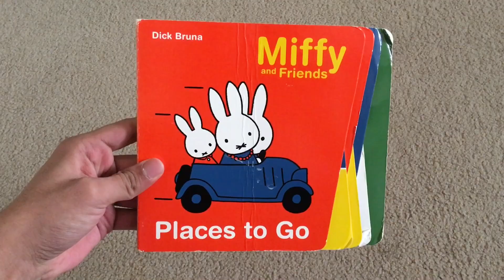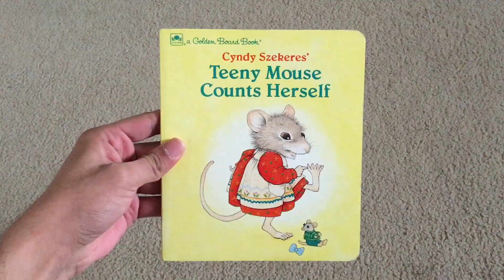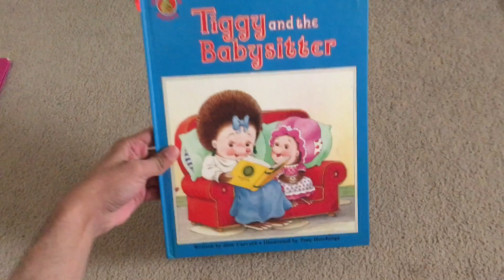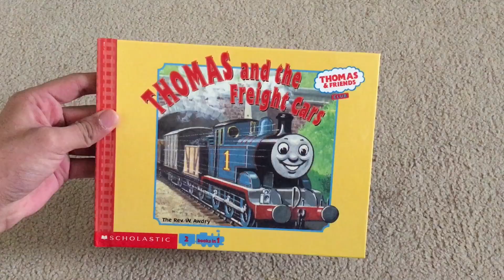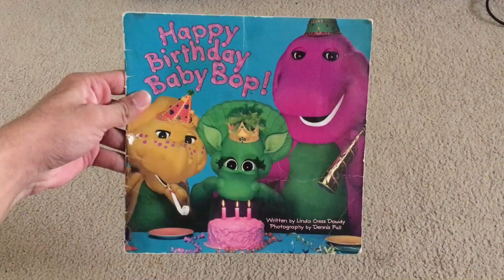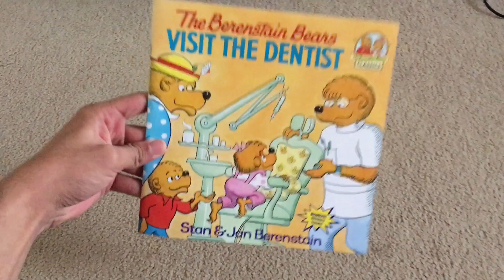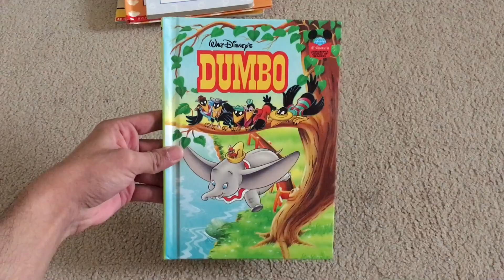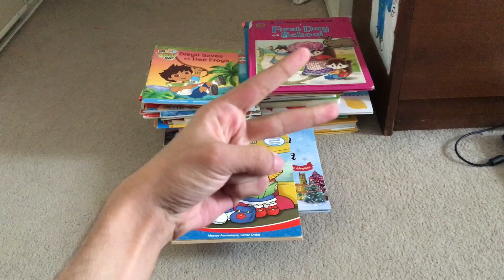My Book Collection